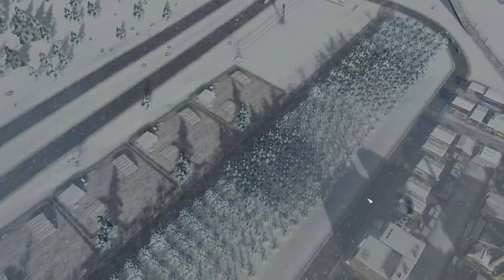Cities: Skylines -(S2#06) Zimowy rynek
⬇️ Rozwiń opis, aby uzyskać więcej informacji⬇️
Cześć ja nazywam się WojSIM i z góry dziękuję za to, że obejrzałeś film i znalazłeś też chwilę na opis, który jest równie cenny co sam film.
Oczywiście zachęcam do zostawienia suba, łapki w górę no i komentarza. Jeśli coś w filmie Ci się nie podoba, zostaw konstruktywny komentarz pod filmem, lub wyślij na e - mail, który jest na końcu opisu.
Spis:
0:00 - 0:55 - Wstęp
0:56 - 9:48 - Budowa kamienic
9:49 - 11:30 - Sprawy związane z odpadami
11:31 - 13:50 - Ogrzewanie i woda
13:51 - 15:42 - Zimowy rynek
15:43 - 19:00 - Linia autobusowa
19:01 - 22:20 - Dokańczanie spraw związanych z rynkiem
22:21 - 31:45 - Rozwiązywanie problemów z korkami
31:45 - 32:29 - Zakończenie

Płatne DLC, które posiadam do gry:
1. Mass Transit
2. Sunset Harbor
3. Industries
4. Parklife
5. Snowfall
6. Airports

Mam zainstalowane również grono kilku ważnych dla mnie modyfikacji, bez których według mnie nie da się grać w tę grę typu:
 - realtime
 - TM:PE
 - Move IT
itp. itd.